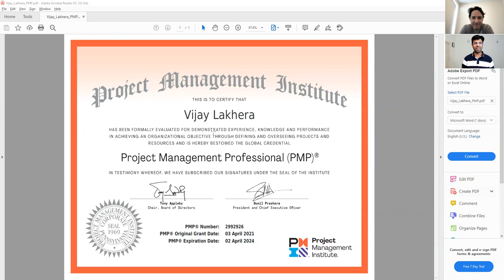Mr. Vijay Lakhera - Cleared PMP Exam in 2021 - Proctored Based - Sharing PMP Journey & Experience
PMP Participant Mr. Vijay Lakhera, has Cleared PMP Exam in 2021 - new Exam Pattern. He is sharing his experience with us.